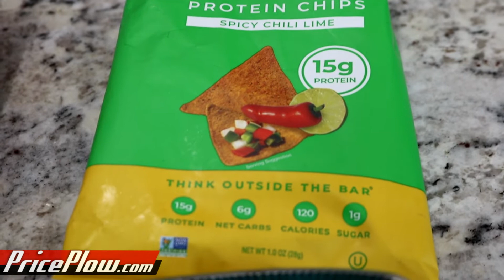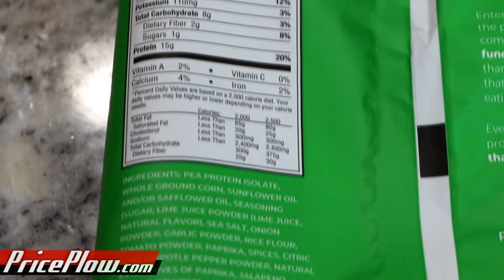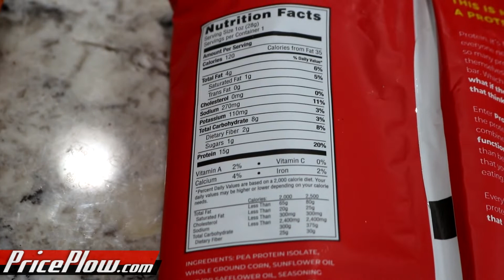Protes Vegan Protein Chips UPGRADED!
"For the past 11+ months I’ve personally been doing R&D with manufacturing facilities on making the best tasting protein chip on the market. After all that time and countless trials, we’re finally launching the result of all those trials."
— Krik Angacian, Protes Co-Founder and CEO

Mike tries out the fruits of Krik's labors, and two of the three flavors are VERY impressive. The chip is now based on whole ground corn instead of potato flakes, but still use pea protein isolate to provide the protein / essential amino acids! Also, there's no more guar gum.

The three flavors are Spicy Chili Lime, Tangy Southern BBQ, and Zesty Nacho. No word on if the Toasted Coconut is coming to the new flavor / branding.

Read more on our blog post and save money by comparing prices online with our coupons!